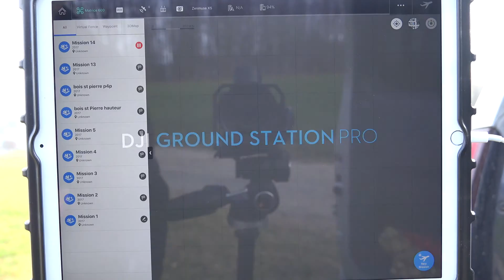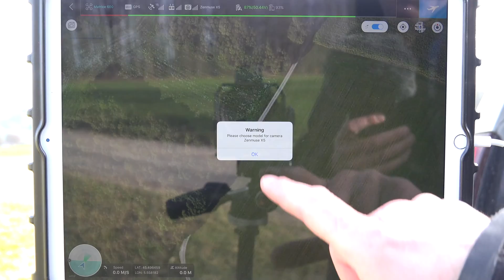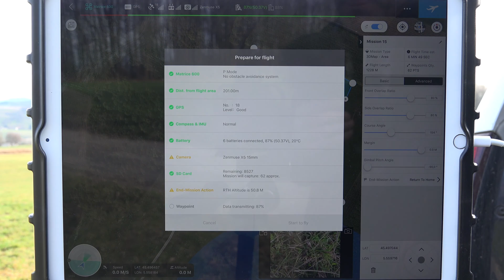DJI GS PRO et Matrice 600 - revue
Le Matrice 600 en mode automatique avec DJI GS Pro, le nouveau planificateur de missions en application tablette proposé par DJI.
La vidéo présente la réalisation d'une mission avec un Matrice 600.

0:20 objectif de la mission
0:46 paramétrage de la mission
2:24 décollage
3:30 conclusion
3:55 bonus

Cette application est conçue pour tablette Ipad.

Matériel :
Drone Matrice 600
Drone Phantom 4 Pro
Zenmuse X5

Application DJI GS Pro
Caméra Sony FDR AX 100 4K